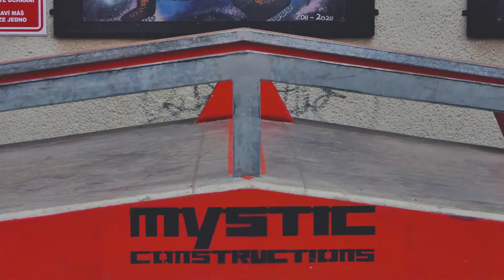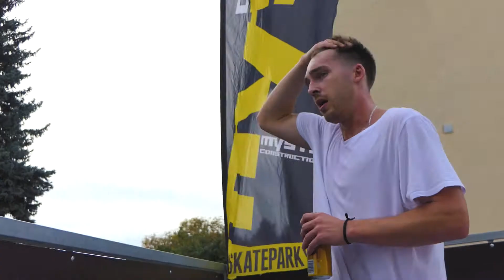Slavnostní otevření skateparku v Chlumci nad Cidlinou